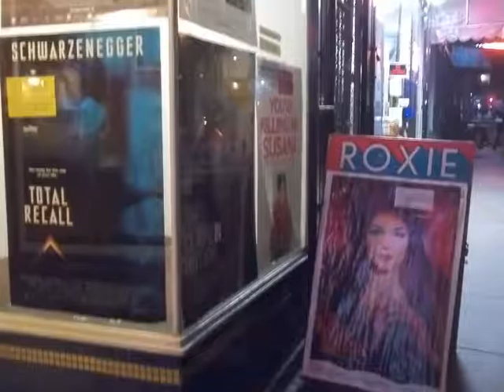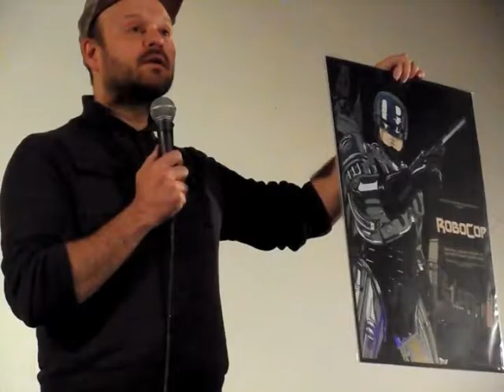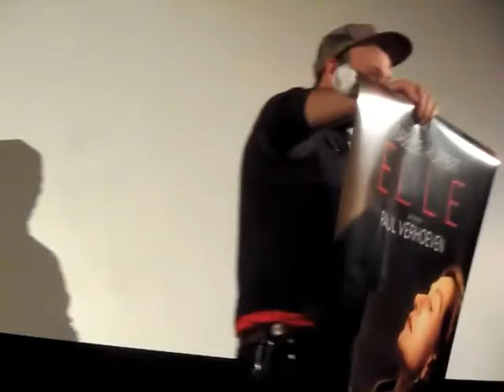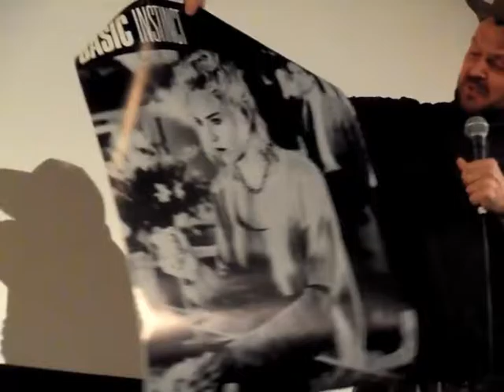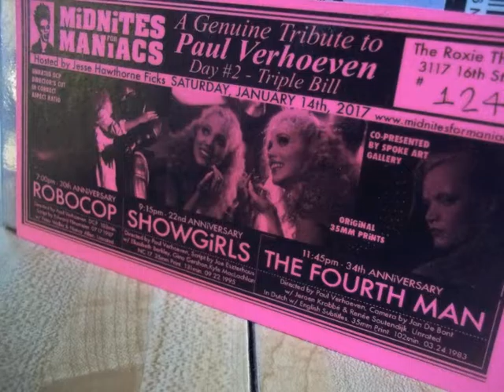DAy2 MiDNiTES4MANiACS Paul Verhoeven Tribute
Jesse Hawhorne Ficks charms the crowd @ The Roxie Theatre in San Francisco, celebrating some of the works of director Paul Verhoeven. The 2nd nite of a 3 night party screening Robo Cop, Show Girls and the 4th Man. Captured here is Jesse's pep talk to keep us focused for the 7 plus hour ride. Factoids, laughs, prizes and 35 mm trailers were part of the ticket.
(DEMOCRATIZE THE REGENTS!)
Other Videos of this weekend available
camera pointed by the eggplant with help from Mr. Holiday